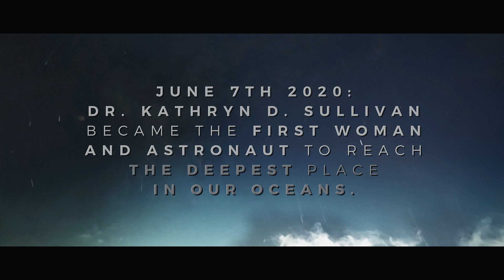Challenger Deep: Dr Kathy Sullivan descends to deepest point in ocean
Ex-NASA astronaut Dr Kathy Sullivan became the first woman to walk in space and descend to the deepest point in the ocean.

Sullivan, 68, emerged from the submersible DSV Limiting Factor (LF) on June 7, 2020, after conducting a successful expedition to Challenger Deep, the lowest point of the Mariana Trench. Its depth is recorded at between 10,902 and 10,929 metres below sea level.